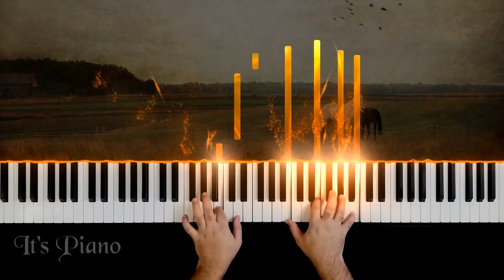Michel Strogoff (Nadia's Theme) - Vladimir Cosma | Piano Cover | Der Kurier des Zaren | Piano Solo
Michel Strogoff (Nadia's Theme) | piano cover
Piano: Pouya Jahanaray
This beautiful piece is written by Vladimir Cosma & it's a movie soundtrack.
Questions or suggestions?